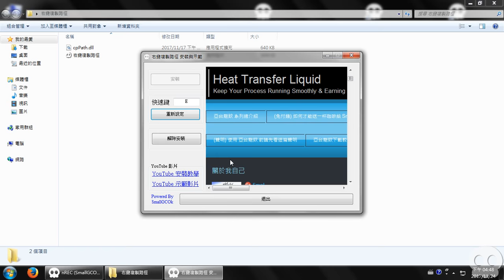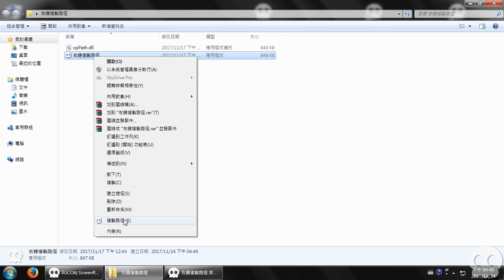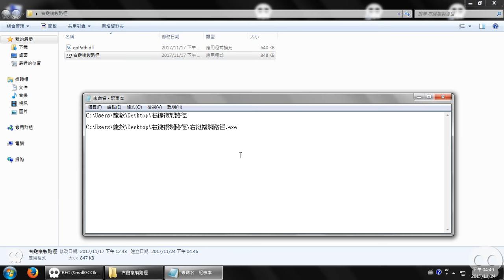右鍵複製路徑 - 示範影片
免費遊戲輔助程式、自創程式、各種知識、各種教學、各種攻略
›››  盡在 "亞台龍欸"